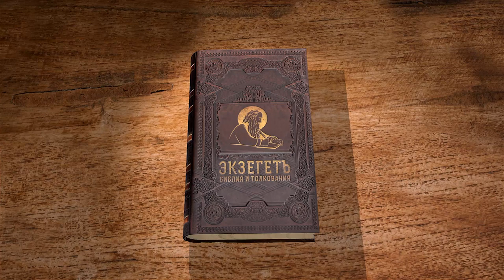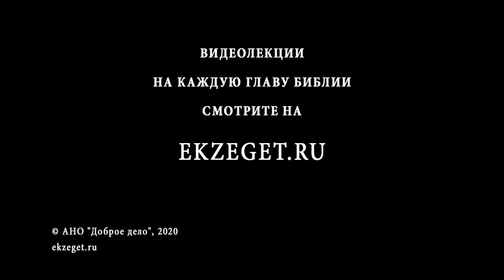Книга Иова. Глава 38. Андрей Солодков. Ветхий Завет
Елиуй прекращает говорить и, наконец, Иову отвечает Сам Бог. Господь спрашивает Иова, знает ли он, как Господь основал землю, как положил пределы морю, как установил утро, знает ли место света и место тьмы? Знает ли Иов, как Бог управляет дождём, снегом, ветром, как дал уставы небу, поставил созвездия, даёт пищу зверям и птицам, даёт человеку мудрость? Ясно, что Иов не может знать многое из того, как Бог управляет миром.